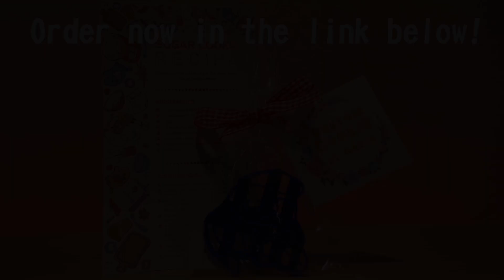Custom Cookie by Gavin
If interested, please go to my Etzy